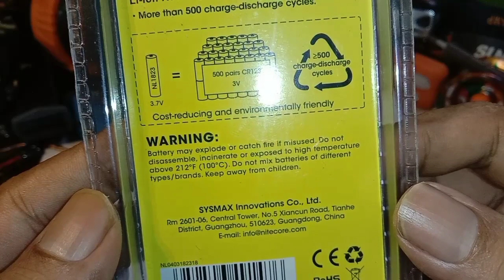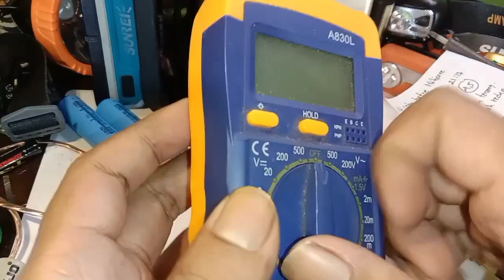Beda batre Nitecore dengan Batre pada Umumnya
Link Offical Shop Persenteran

nitecore,batre nitecore,baterai nitecore,batrey nitecore,batre tahan lama,batre premium